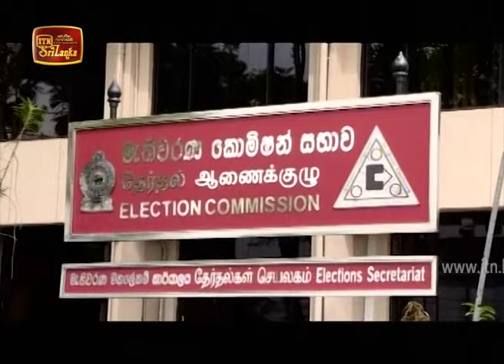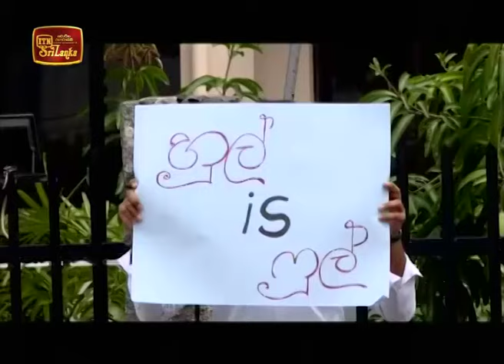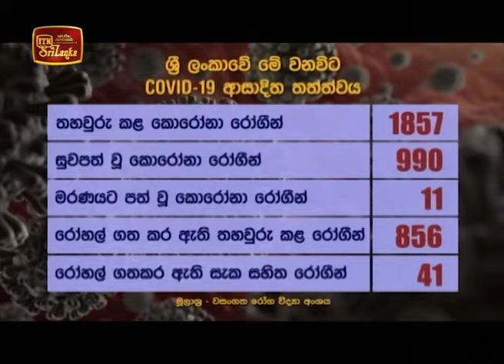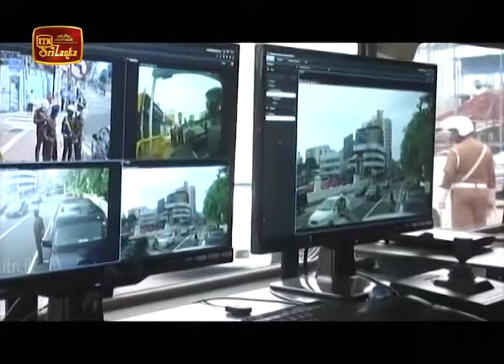ITN News 2020-06-08 | 09.30 PM